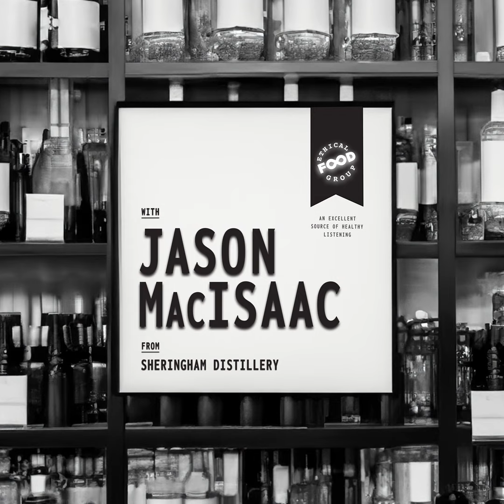Jason MacIsaac | Sheringham Distillery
How do you bottle the West Coast's natural beauty into an award-winning gin? You’re about to find out. Listen to Jason MacIsaac, Co-founder of Sheringham Distillery, explain how his culinary influence and their seaside lifestyle combine to make one of the world's most sought after, and sustainable, artisan spirits.

In this episode you’ll learn how the Sheringham team develop unique flavours derived from the natural essence (the terroir) of their coastal town and how local ingredients, seaweed harvesting, and sustainable practices influence their approachable yet sophisticated premium gins, vodkas, liqueurs and whiskeys.

Thanks for listening!